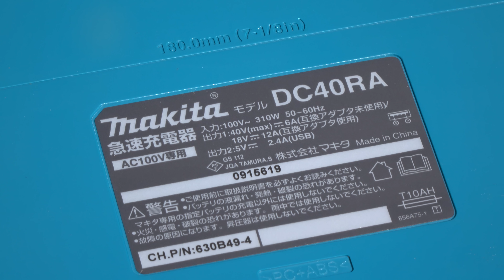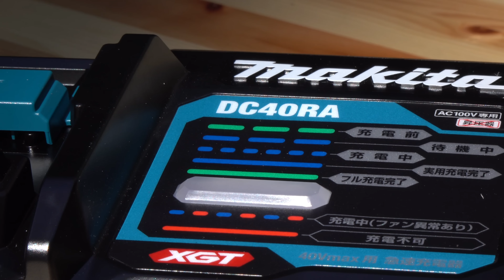牧田Makita40v衝擊批對Dewalt對RIDGID對DEVON對WORX對HITACHI!年末基本參考測試!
宅sir: 這世界沒有完美的工具，只有執生的師傅
留得雙手在，那怕無工開。大家注意開工安全!
開工要搵食，工具要好力。有能力時不妨提升下個人實力
記得留言分享下心得，好壞我都接受
上面書睇睇，打"達人巷"找我地